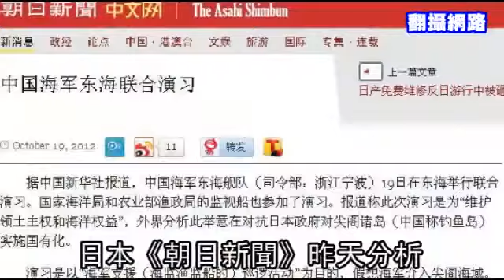中國東海軍演嗆美日